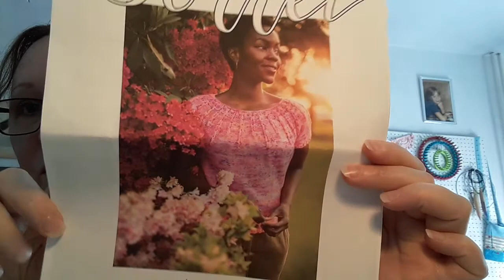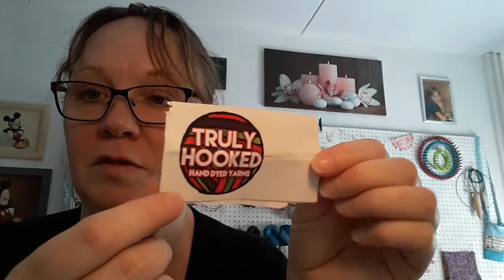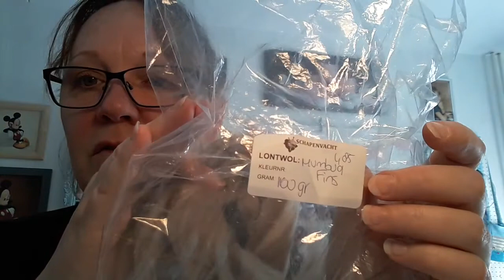Brei en haakvlog 6: lopende projecten en mijn spin verslaving!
BREIEN:

Crazy 8 DK

Basic trui:
Hobbyhandig uit 2020
Garen: Mr.Cey remix van Pera en Pasha

Garen van: Lana Grossa Handdyed Cool Wool Assam

Garens: mini's van de advent van @VMCJ Knitwear en @Happyknitting

Garen: handgeverfd door mezelf, 3 strengen merino/zijde en 1 streng merino

HAKEN:

Deken in granietsteek met de mini's van @Happyknitting
Haaknaald 3,5 mm

SPINNEN:

Finse wol Humbug. zo mooi en zo enorm fijn om mee te spinnen. Trots op mijn dunne draadje :-)

Corridale Humbug de donkere ook gekocht in Wijk bij Duurstede

Adviezen gevraagd:
Heel graag tips waar ik boxen of iets kan kopen met wol van verschillende schapen, dieren om daarover te schrijven, mee te expirimenteren hoe het spint en wat ik ervan vind. Ik ben het boek Fleece and Fibre Source aan het lezen en wil heel graag meer weten over de verschillende wol en hoe het spint en hoe het voelt. Hierdoor meer te weten te komen over wol en het leven achter het beestje en met welke wol je het mooiste project kan maken die past bij de wol.